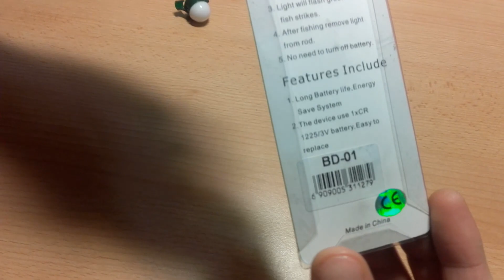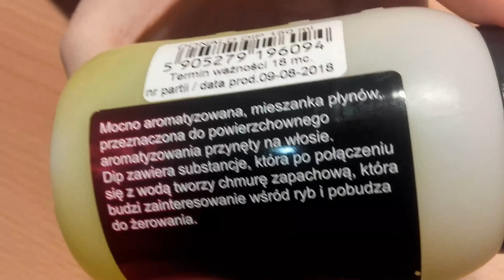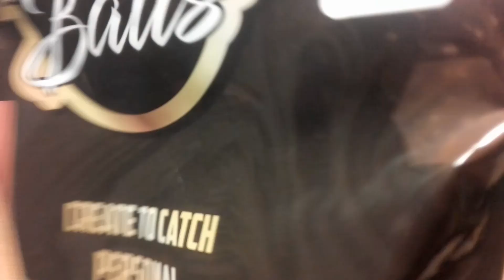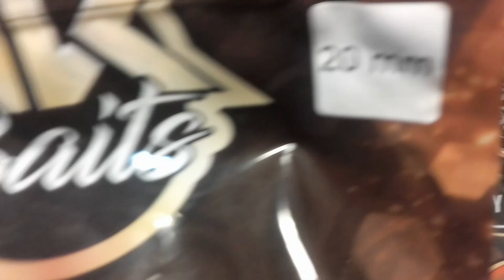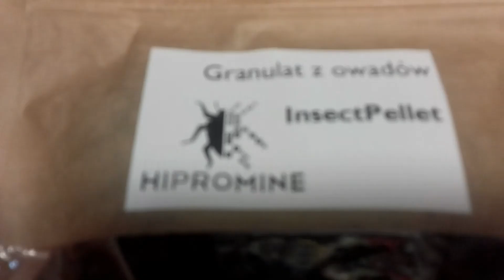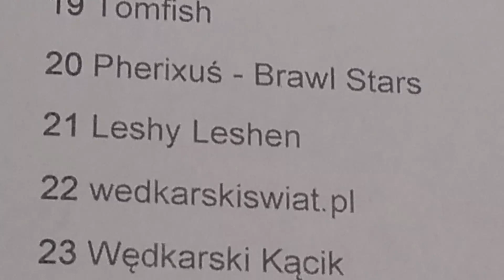ZAKUPY WĘDKARSKIE Z RYBOMANII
zapraszam was na krótki film z zakupów wędkarskich z rybomanii w Poznaniu

0:18 sygnalizator brań - Strike Alert
1:15 wędka - FLAGMAN
1:36 dip - Warmuz Baits
1:58 kulki proteinowe - AK Baits
3:23 próbki kulek i nie tylko - CARP SERVIS Václavík
4:10 suszone owady - HIPROMINE

STRONY SPOŁECZNOŚCIOWE FIRM